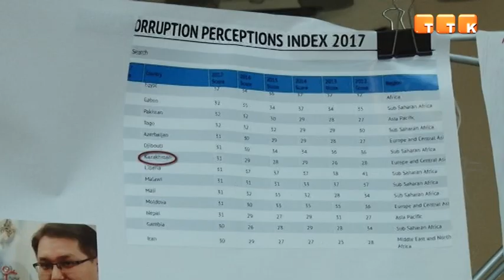Приз 20 000 тенге выиграл студент КГИУ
Его работа заняла первое место в антикоррупционной конференции «Территория Честности». Мероприятие приурочено к празднованию Международного дня борьбы с коррупцией и состоялось в историко-культурном Центре имени первого президента.